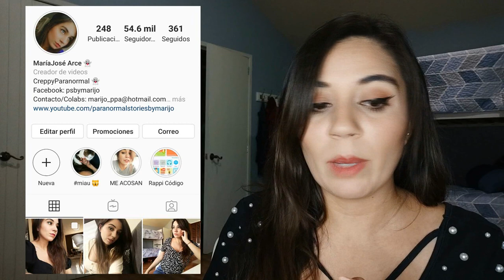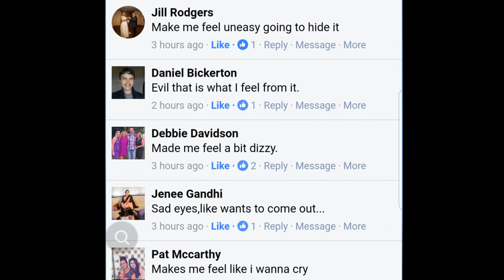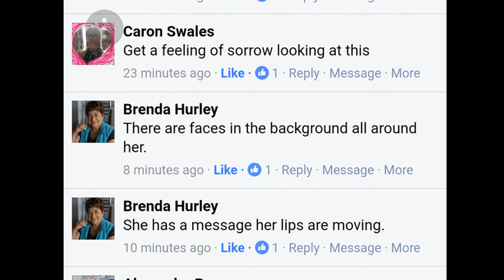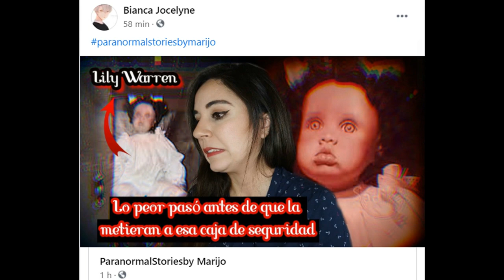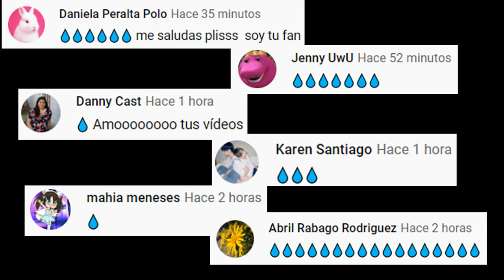POR NADA DEL MUNDO VEAS MÁS DE 5 MINUTOS ESTA PINTURA JAPONESA! *está maldita*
Los quiero :)!